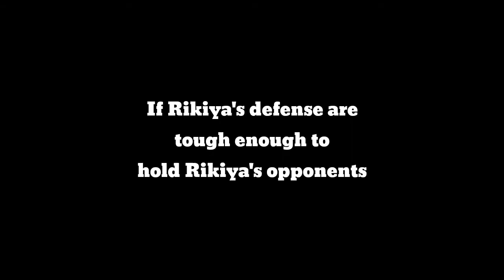Requested by Rikiya Akai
Questions?
I hope you're having a great day. :))